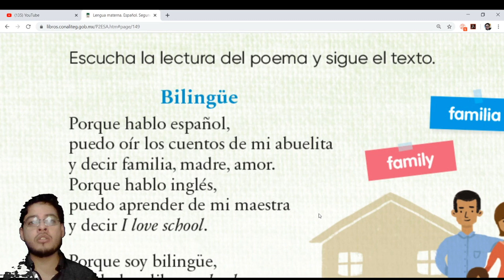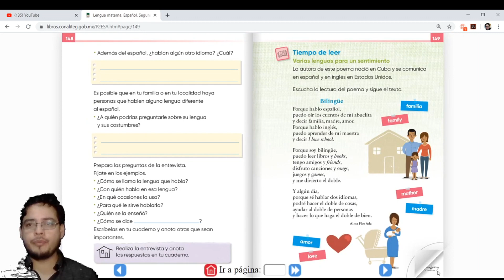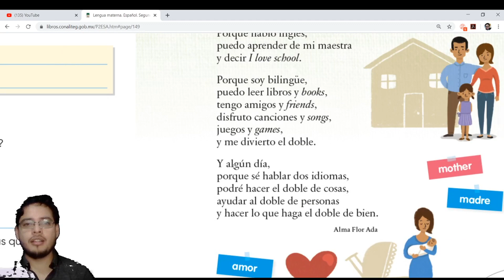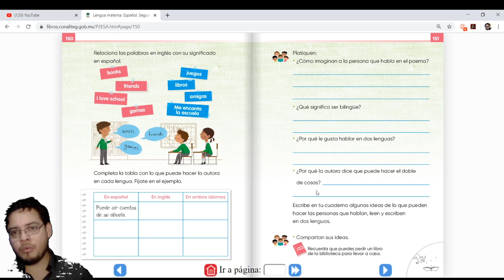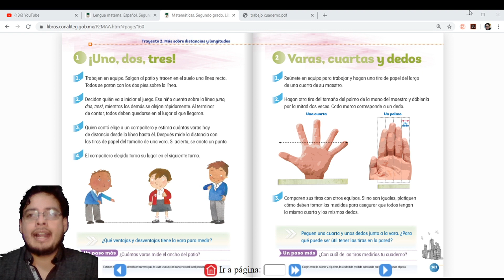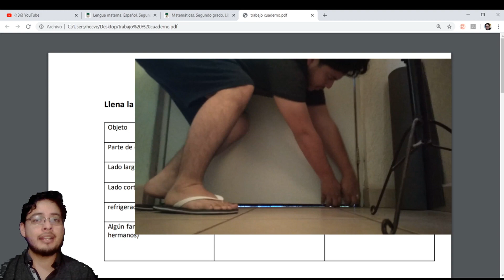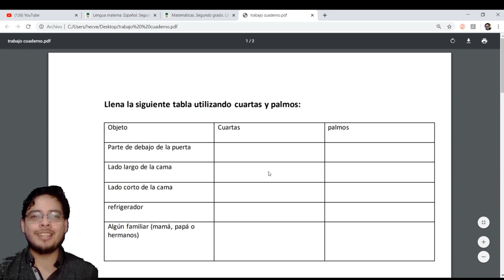Clase 23 de abril Matemáticas y Español. | 2do grado.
Aprendizajes esperados:

Español:
• Explora, lee y relee el material de lectura elegido con ayuda del profesor si es necesario.
• Lee los textos e identifica qué información le ofrece cada uno sobre el tema de su interés
Matemáticas:
-Elegir entre la cuarta y el palmo, la unidad de medida adecuada para medir diversos objetos.